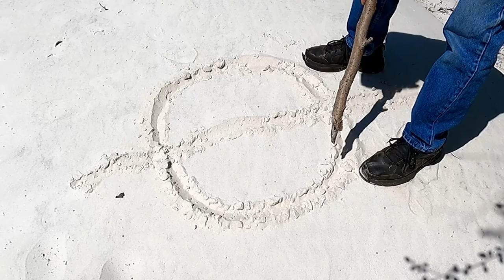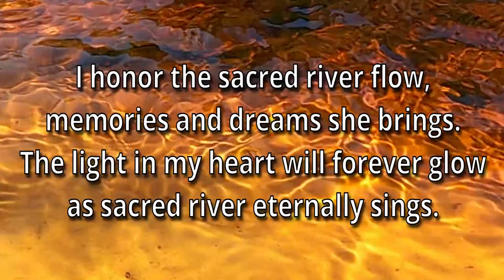Sacred River - Water Is Life: Native American Style Song in Cherokee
This latest offering is a Native American style interpretation of traditional percussion, flute and voice sung with mostly Cherokee words.

I created this song in my home studio where I recorded myself playing drum, rattles, flute and vocals.

Rivers and water have been central to Cherokee life, culture, identity, cosmology and spirituality for centuries.

Lyrics:
ETIKAIELE - Eh ta kay ah lay - Sacred
UWODUHI - Ew wo du hee - Beautiful
EQUONI - Eh qwo nee - River
AMA GVNIDA - Ah ma guh nee dah - Water Is Life
WADO - Wah doe - Thank you

May our awareness of water as sacred grow!

Native American memories and visions have been part of my life for many years. I often hear tribal type songs, usually when in natural settings. Later on, I learned of Earth Energies and Power Spots. Finding and visiting these places for prayer and healing has become a normal part of my life. Palpable ancestral consciousness lives in the land, rivers, springs and trees in certain places like an echo of what was.

This song is an attempt to externalize this largely inner world of perception and feeling into a tangible prayer offering and hopefully a Blessing to others.

I shot the video of my friend and neighbor Steve Hawley along a local river here in North East Florida.

The footage of Steve at the river was originally just going to be a study of him as a potential subject for another filming at a future date. Upon reviewing the footage I was delighted to see many good clips.

All of Wind Tree Studios media creations are available for use in other projects.

Wind Tree Studios is also available for hire in helping you bring your creative dreams to life and share them with the world as we have done.